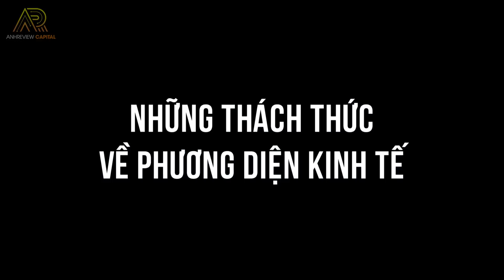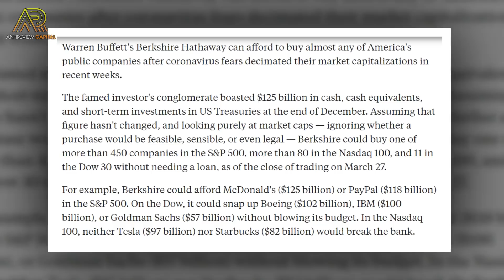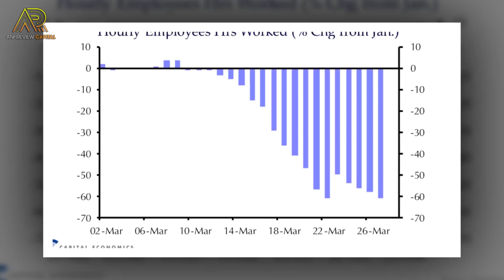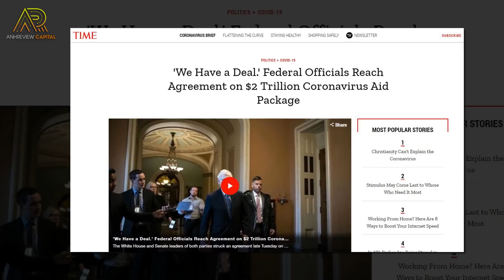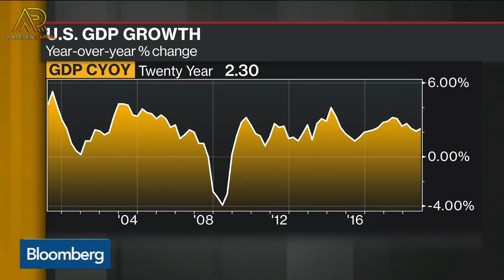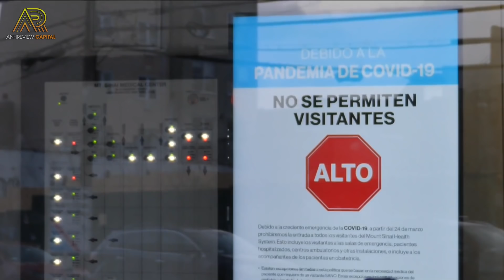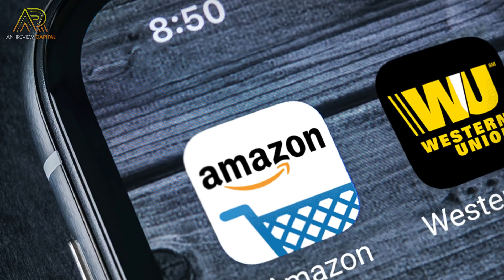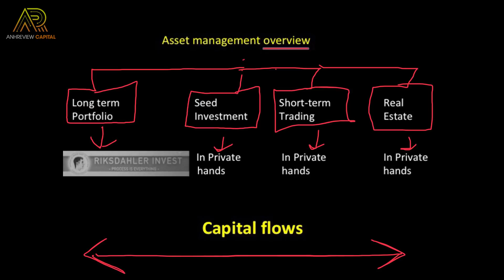#358 - KINH TẾ THẾ GIỚI SAU ĐẠI DỊCH SẼ RA SAO?